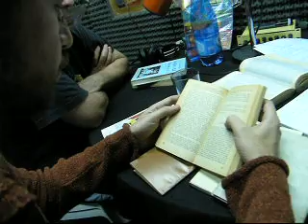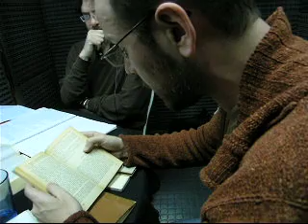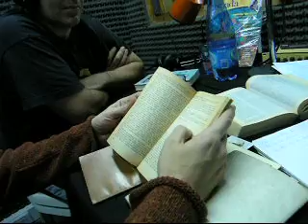Diego Schissi en RadioMontaje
El lunes 1 de septiembre nos visito el piansita y compositor Diego Schissi.
Vino para presentarnos su nuevo cd "Tren". Aqui lo podran ver leyendo cuentos que le sirvieron como inspiracion o punto de partida para algunas de las composiciones que integran su cd.